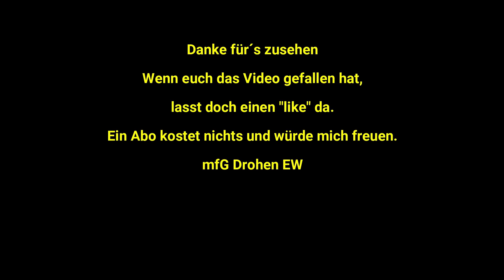Kloster Gebäude Dajla Monastery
Das Kloster Dajla (kroatisch Samostan Dajla) ist ein ehemaliges Kloster nahe Novigrad (Istrien) in Kroatien. Es liegt neben Karigador bzw. gegenüber des Camping Park Umag.

Titel: (No Copyright) Cinematic Background Music Relaxing - Into The Nature